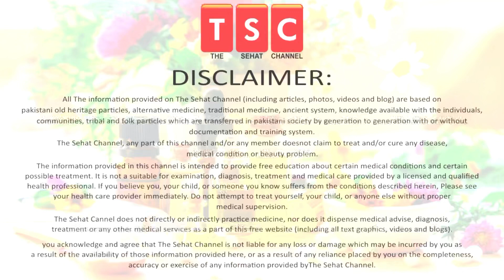What Is Fibromyalgia | Causes Symptoms And Treatment by Adeel mansoor Urdu | Hindi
Fibromyalgia (fi·bro·my·al·gi·a) is a condition that causes pain all over the body (also referred to as widespread pain), sleep problems, fatigue, and often emotional and mental distress. People with fibromyalgia may be more sensitive to pain than people without fibromyalgia.

5 Ways To Help Make Your Hair Stronger | Mazboot baal| मजबूत बाल by Adeel masnoor Urdu|Hindi